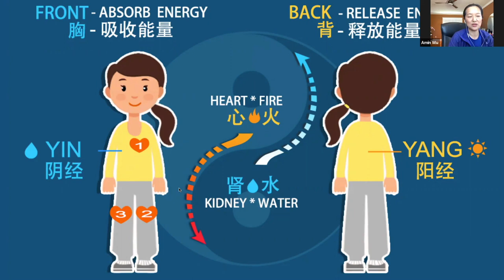The Way of Tai Chi - The Physical Manifestation of Yin and Yang 太極與健康之道 - 陰陽平衡理念在人體結構上的體現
Sifu Amin Wu continues her lecture series on incorporating Tai Chi principles and philosophy into everyday life by discussing how Yin and Yang manifest throughout the body.

Note: This lecture is given in both English and Mandarin Chinese so that is accessible to both audiences.

and instructional video from our Vimeo store